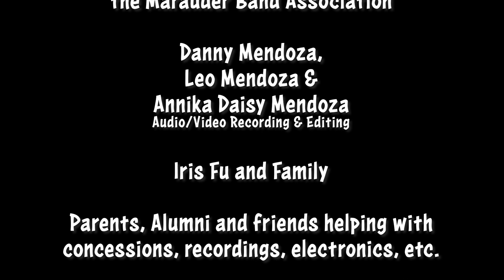Waipahu Jazz Festival 2023-Thursday Night Jazz Band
Waipahu Jazz Festival 2023-Thursday Night Jazz Band. Mahalo to the Mendoza family for the video!